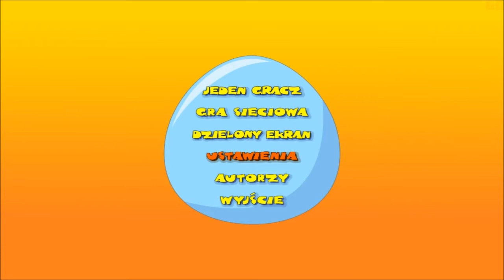Nostalgiczna wędrówka (6) - Podnosimy poprzeczkę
6. odcinek programu ,,Nostalgiczna wędrówka".

W tym odcinku rozpoczynam nową przygodę z grą ,,Struś Szybki Lopez", tym razem jednak na znacznie podkręconym poziomie trudności (Trudny), aniżeli w pierwotnej serii ,,Walkthrough" z 2011 roku. Do zebrania na danym poziomie jest zwykle dwa razy tyle jaj, niż na poziomie ,,łatwym", co już nie brzmi optymistycznie.

W ,,Nostalgicznej wędrówce" odświeżane są stare serie ,,Walkthrough" pochodzące z lat 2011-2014. Wszelkie gry, które pojawiają się w cyklu, przechodzone są na nowo, jednakże w zdecydowanie bardziej profesjonalnym stylu, aniżeli w oryginalnych seriach ,,Walkthrough". Format ma na celu głównie naprawienie błędów popełnionych przy pierwotnym przechodzeniu gry (nieukończenie gry w 100% lub nieprzechodzenie gry na najwyższym poziomie trudności). Premiera ,,Nostalgicznej wędrówki" odbyła się z okazji 8. rocznicy założenia kanału.